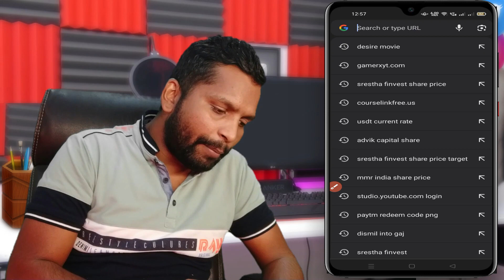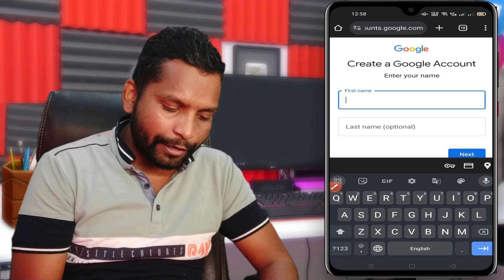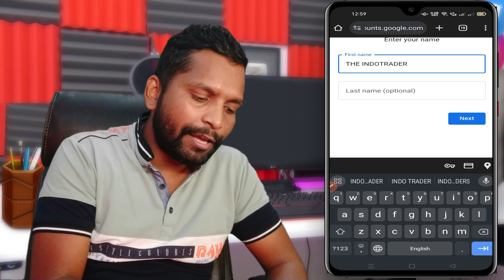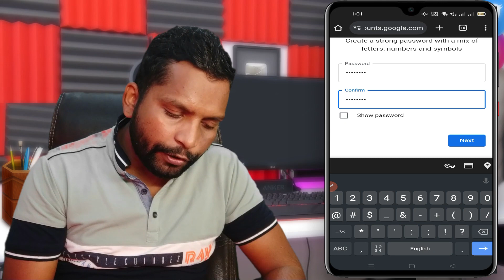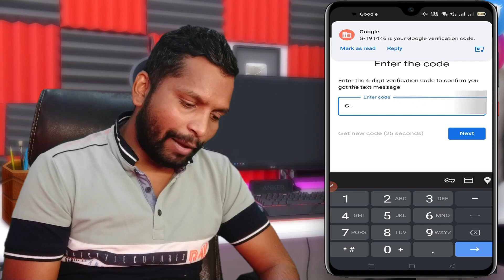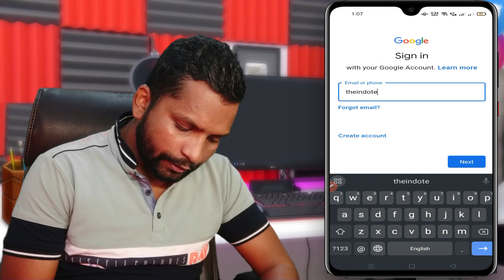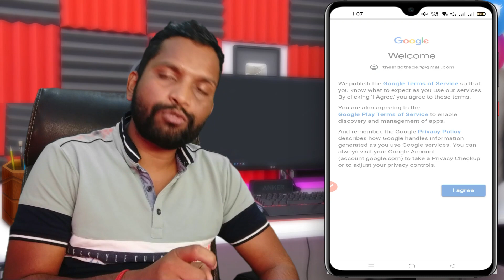Professional Gmail Email id Kaise Banaye ? Gmail id Kaise Banaye | New Email id Kaise Banaye ? 2024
Email id Kaise Banaye | Gmail id Kaise Banaye | New Email id Kaise Banaye | create email id | new gmail id kaise banaye | email id banane ka tarika | email id banana hai | gmail id kaise banate hain | email id kaise banate hain | how to create email account | kya aap new email id banana chahate hain to phir ye video dekhate rahiye

QUERIES SOLVED
new email kaise banaye
how to create gmail account

____Like _____Share____
______Subscribe________